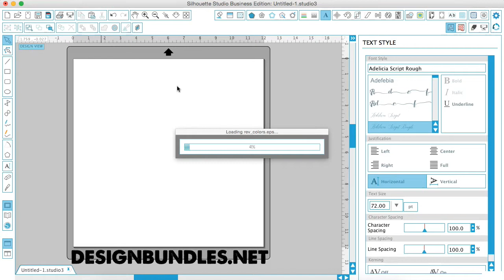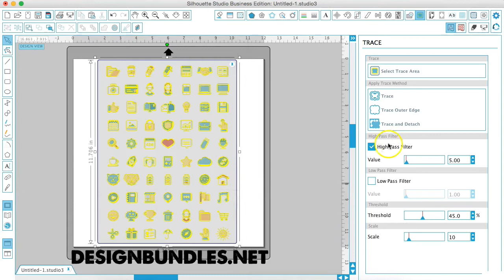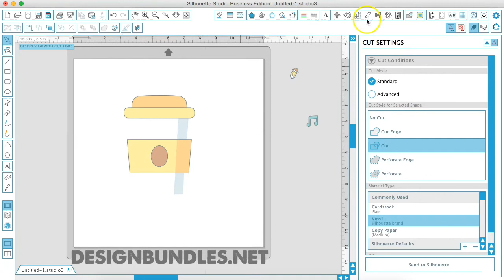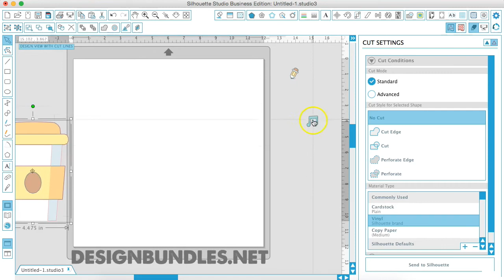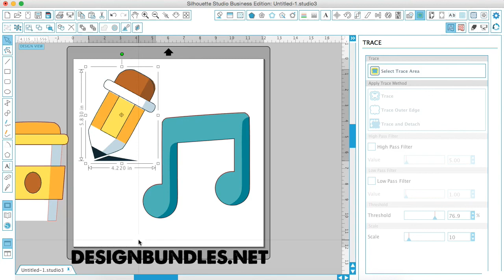Using Icons in Silhouette Studio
Learn how to upload and use icons in Silhouette Studio. We use the customiseable outlines icons set from Design Bundles for this tutorial. Full written guide below 👇